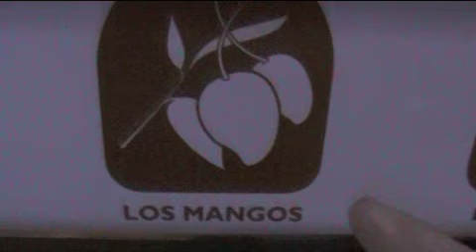SMB Show dag 8 - Ny vecka, nya tag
Den andra förhandlingsveckan på COP16 har börjat och Supermiljöshow är förstår med från starten. Här sammanfattar vi dagen som gått.